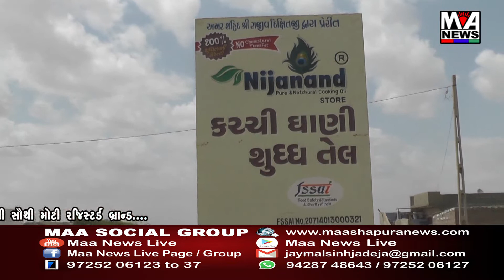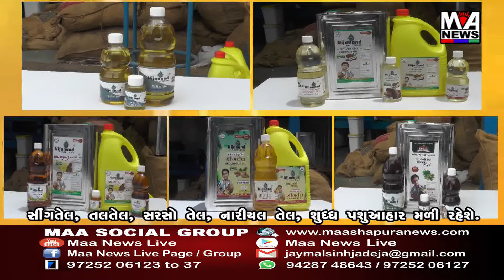ભારે વરસાદના કારણે ઢાઢર નદીમાં તણાઇને આવેલા દેશી તેમજ જંગલી બાવળના લાકડા વીરતા લોકો